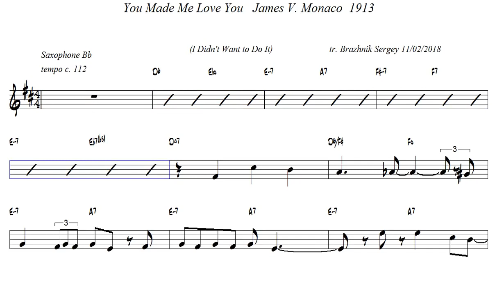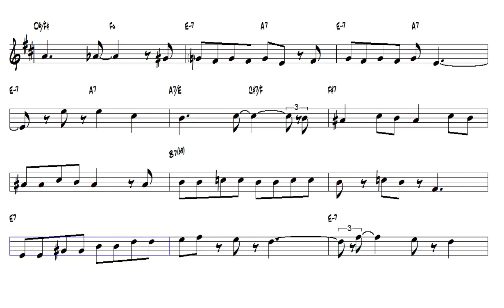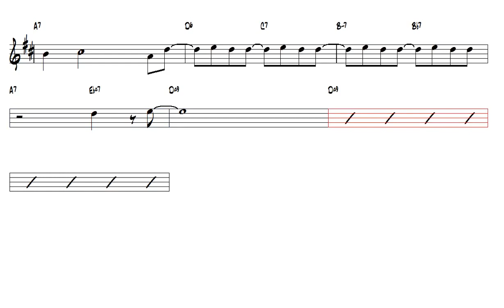You Made Me Love You James V Monaco 1913 Tenor Sax